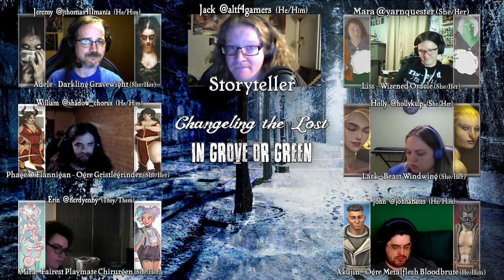Changeling the Lost In Grove or Green 12: The Daughter of a King